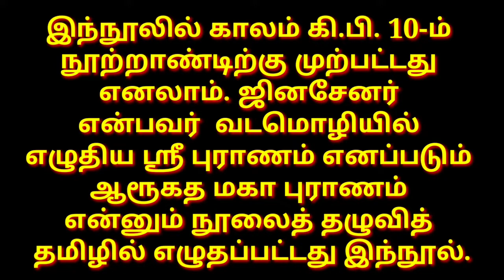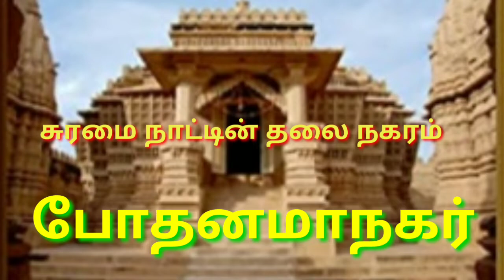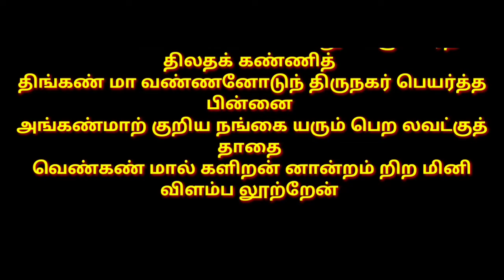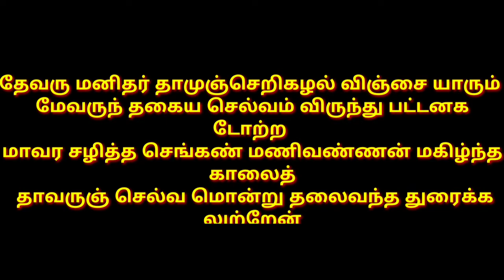சூளாமணி# சிங்கம் தோலாமொழித் தேவர்# Soolamani, nattu ,nagara sarukkam in Tamil dvr audio book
ஐஞ்சிறு காப்பியங்களில் ஒன்றான சிறந்த சூளாமணி காப்பியத்தில் இருந்து நாட்டு சருக்கம், நகரச் சருக்கம் ,கல்யாண சருக்கம், சுயம்வர சருக்கம் போன்ற குறிப்பிட்ட பாடல்களின் விளக்கமும்  முழு கதையும்  இங்கே கொடுக்கப்பட்டுள்ளது